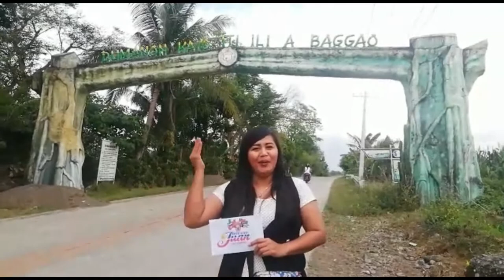Cardo Dapin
HOW?!

📱m.me/gifts4everyjuan.ph.